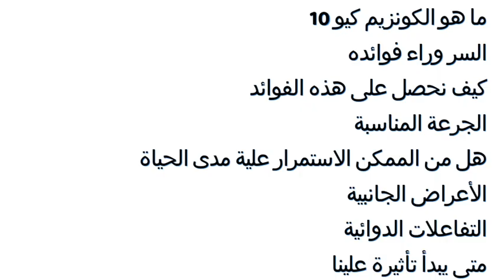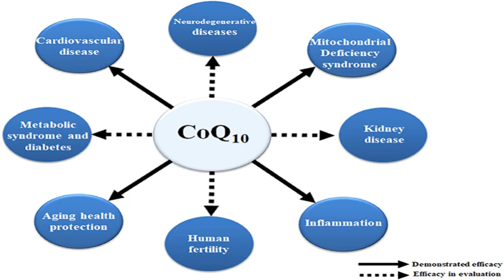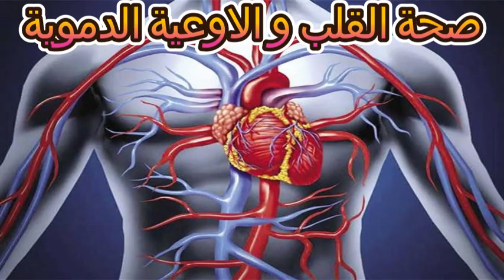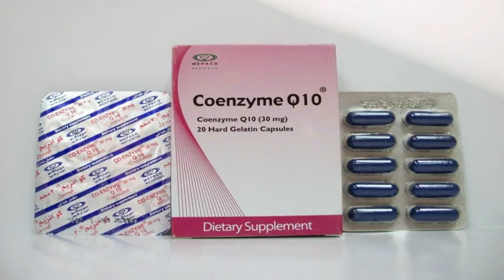لماذا ينصح به الأطباء لتحسين وظائف القلب والدماغ ؟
🔴يمنكنكم الاستفادة من المزايا الاضافية والحصرية المخصوصة بالانتساب فى هذه القناة حتى نستمر فى تقديم المحتوى والفيديوهات النافعه
**استكشف فوائد كو إنزيم Q10 للصحة في هذا الفيديو.**
تعرف على كيفية عمل هذه المادة الكيميائية الطبيعية داخل جسمك، وتأثيرها على مستويات الطاقة والصحة العامة.
كو إنزيم Q10 هو مركب يساعد في إنتاج الطاقة داخل الخلايا، ويلعب دورًا مهمًا في الحفاظ على صحة القلب والدماغ.
قد يساهم في خفض ضغط الدم وتحسين وظائف القلب، بالإضافة إلى دعم جهاز المناعة.
**شاهد هذا الفيديو لتتعرف أكثر على فوائد كو إنزيم Q10 واكتشف كيف يمكن أن يعزز صحتك:**
المراجع

سامية_ سليم
28 ش عثمان ابن عفان مصر الجديده ميدان الاسماعليه برج روما سنتر الدور السابع
ارقام حجز العياده:
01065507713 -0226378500